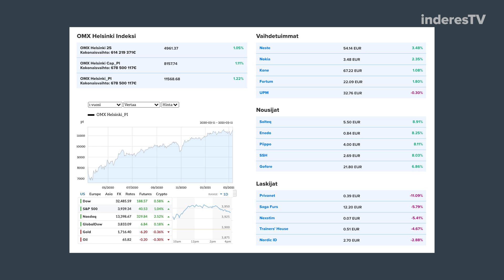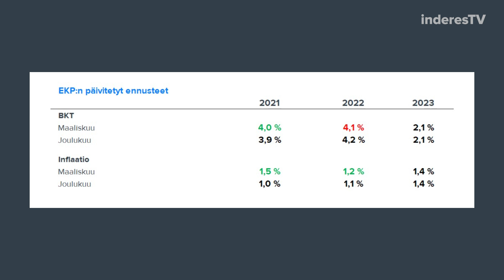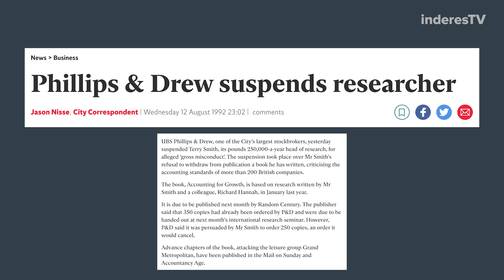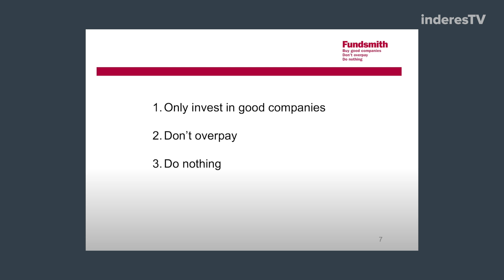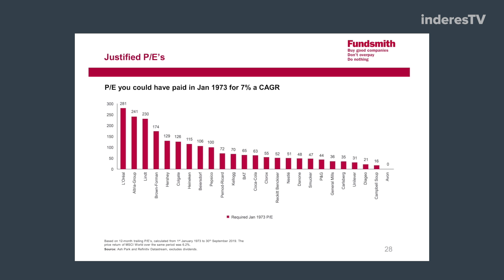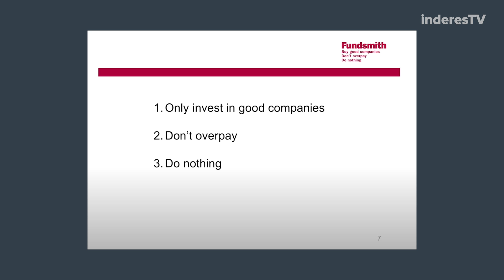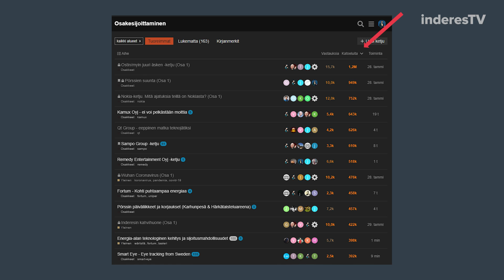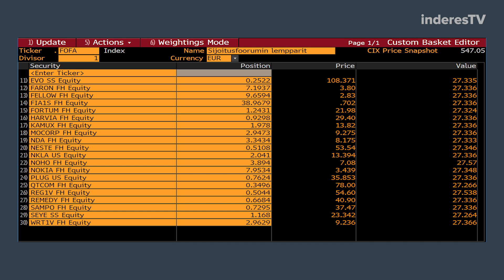Inderesin foorumin suosikeista rakennettu salkku?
Inderesin sijoitusfoorumin suosikkiosakkeista rakennettu indeksi? – Osta hyviä yhtiöitä, älä tee mitään – Keskuspankkien läträys jatkuu – Gamestop ja tehokkaat markkinat